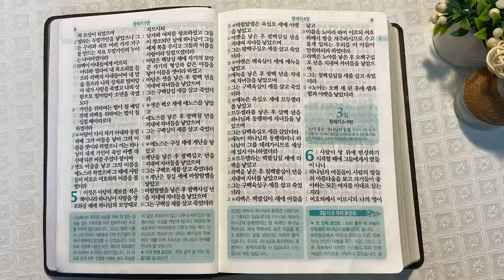놋 땅과 가인 | 통독성경 2일 | 창세기 3~5장 | 통박사 조병호의 1년1독 성경통독 | 성경지리와 역사를 통으로